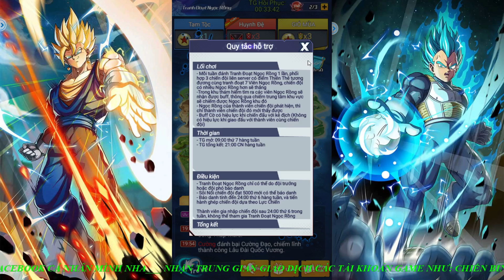CHIẾN BINH TỐI THƯỢNG CBTT- GIỚI THIỆU HƯỚNG DẪN AE THAM GIA HOẠT ĐỘNG TRANH ĐOẠT NGỌC RỒNG INGAME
👍Emulators ✔️Nhận Ngay 30k Free Khi Đăng Kí App MB Bank ____(Mã Giới Thiệu: 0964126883) CHIẾN BINH TỐI THƯỢNG CBTT- GIỚI THIỆU HƯỚNG DẪN AE THAM GIA HOẠT ĐỘNG TRANH ĐOẠT NGỌC RỒNG INGAME
► LINK DOWNLOAD/CÀI ĐẶT:
✔️ TẢI GAME ANDROID/IOS/APK: